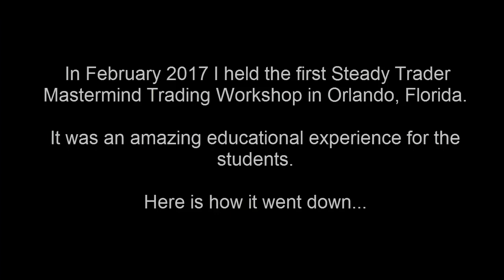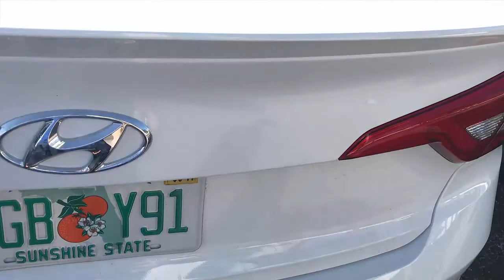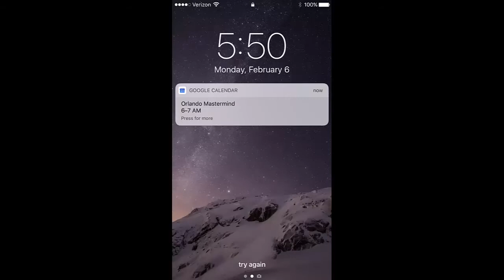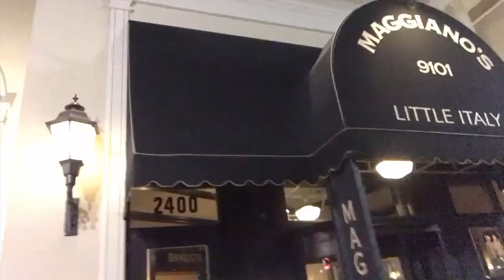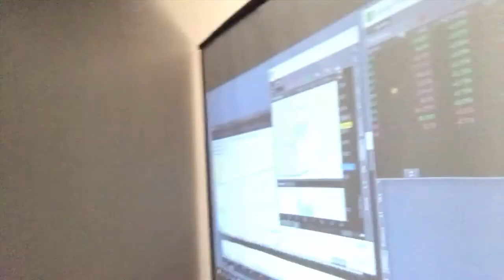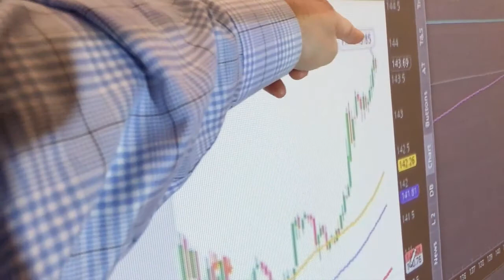The Making of a Trader - Trader Mentoring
In February 2017 I launched my first Steady Trader Signature Series Mastermind Workshop. This is a documentary of the two-day event. The students successfully completed the two day course, armed with a plethora of invaluable education, a detailed and personalized trading plan, and a network of other traders to communicate with.

Join the next mastermind workshop to finally take your trading to consistent profitability and ultimately a life of financial freedom.